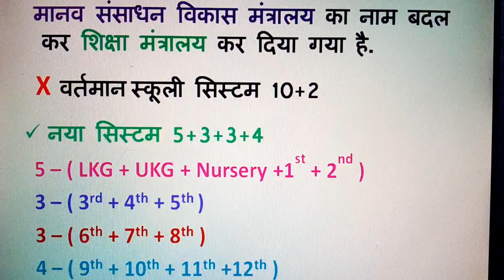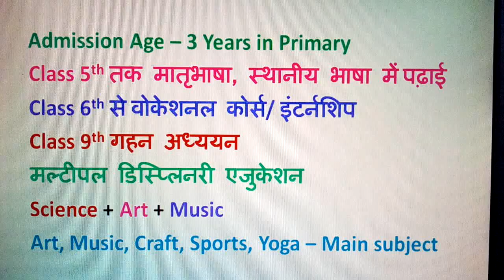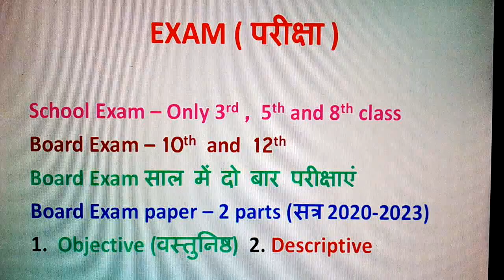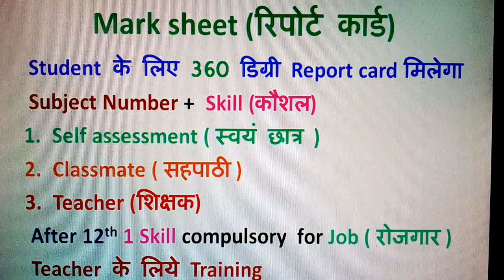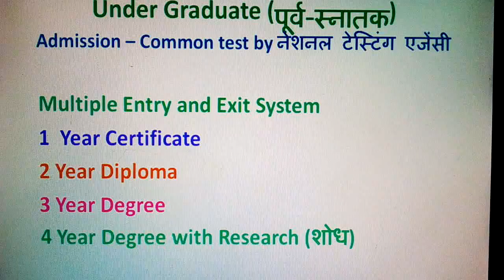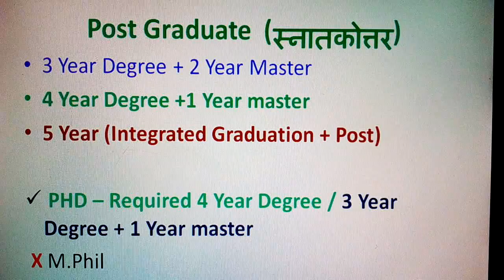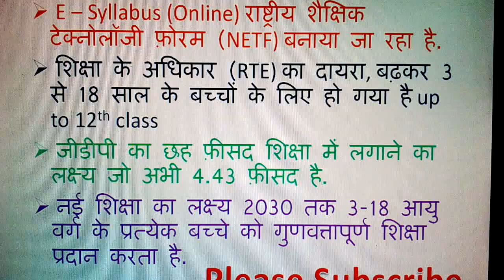New Education Policy 2020 | नयी शिक्षा नीति | by Tau gyan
नयी शिक्षा नीति
Whats is new in the new education policy
1. Admission age
2. Class Exam
3. Board Exam
4. New skill
5. Graduate, Post graduate, PHD

Also checkout our  Other video for career in school
Which subject should chooose in class 11th.
1. Math science
2. Biology
3. Commerce
4. Arts